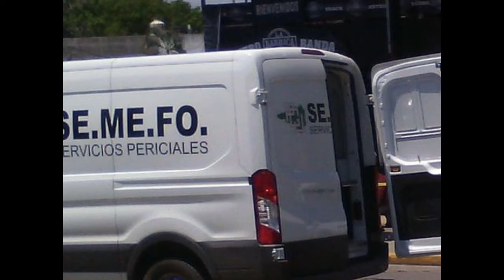RESUMEN INFORMATIVO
Encuentran cadáver de mujer en Coquimatlán, hieren a hombre en Tecomán, asesinan a masculino con disparo en el tórax en Manzanillo, comparecencia del Gobernador en el Congreso será publica, no se sueltan delincuentes dice Sanmiguel Sánchez, detienen a quienes robaron camioneta afuera de SAMS Club esta y más información en el RESUMEN INFORMATIVO